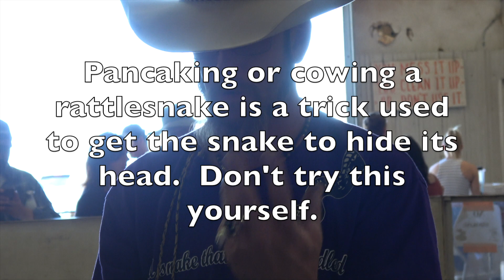Pancaking a Rattlesnake in Okeene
This technique used by roundup workers is where they pick up a snake and mess with it until it hides its head.  Very controversial and a good way to get bit, this is dangerous activity and please do not emulate this yourself.